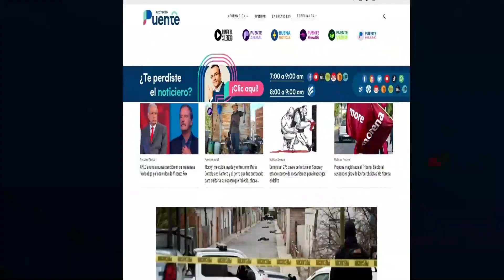Sé parte del Torneo Anual DUO Padel Park en Hermosillo este 30 de octubre